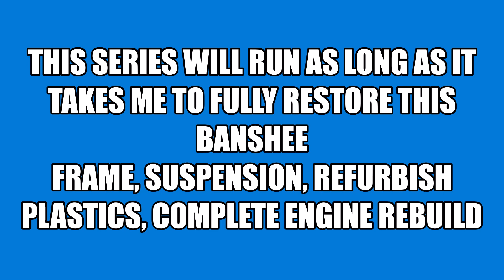1998 Yamaha Banshee Rebuild Series Episode 4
This is going to be a series of videos following me through a ground up rebuild on a 1998 Yamaha Banshee, YFZ-350.

Stripping frame and repaint, Refurbish plastics, Rebuilding suspension, Rebuilding engine, rebuilding carburetors, etc etc